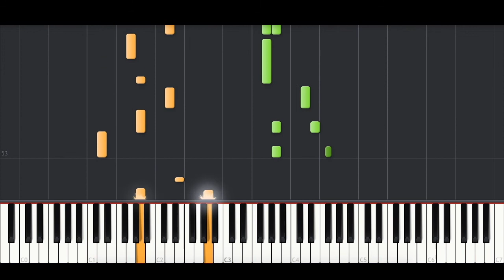Dayglow - Woah Man (BEST PIANO TUTORIAL & COVER)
Piano Cover of 'Woah Man' by Dayglow.